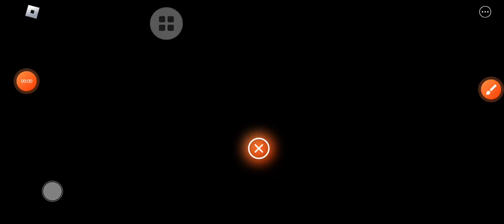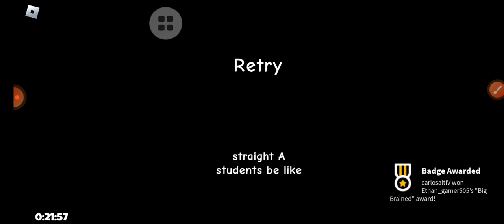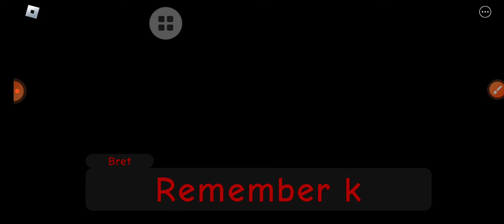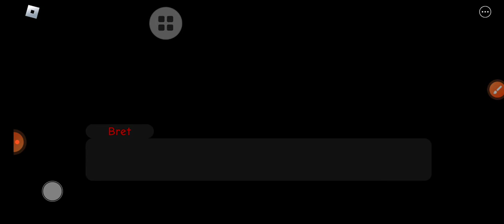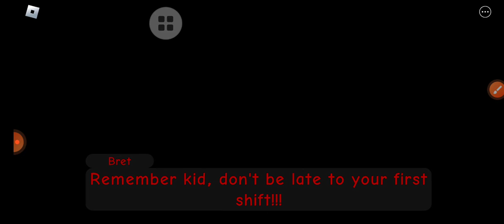late to school but Christmas 2022 event